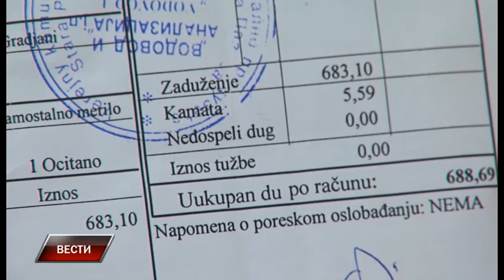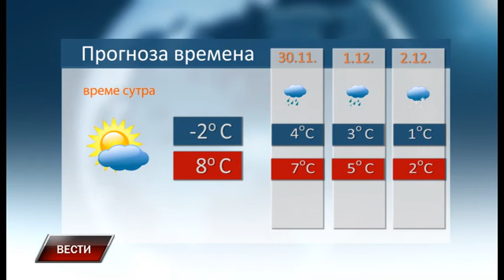Vesti 28 11 2017